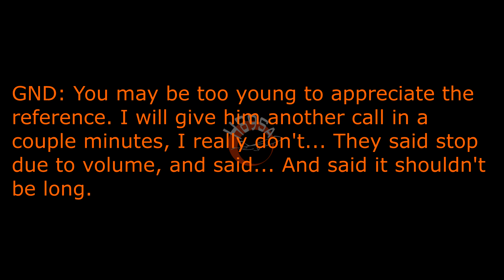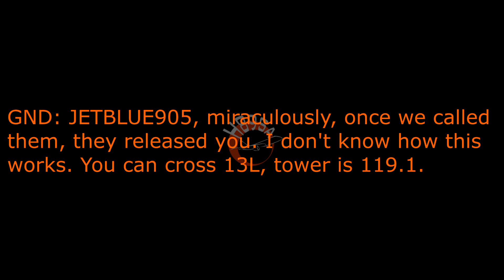KENNEDY STEVE: JETBLUE TUG2 WHISPERING!